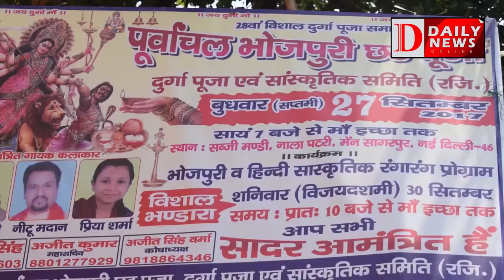Durga Pooja 2017 : Purwanchal Bhojpuri ,sagar pur